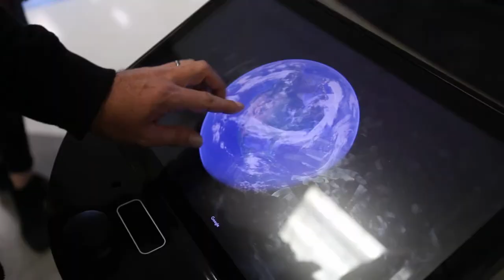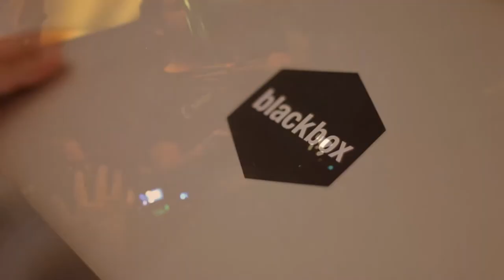Why do global founders come to Blackbox Connect?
A glimpse into